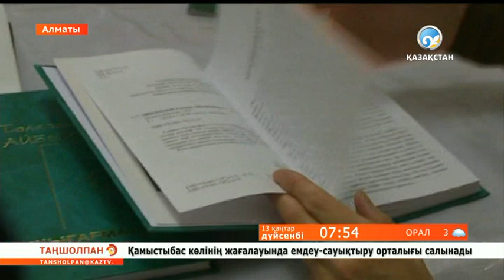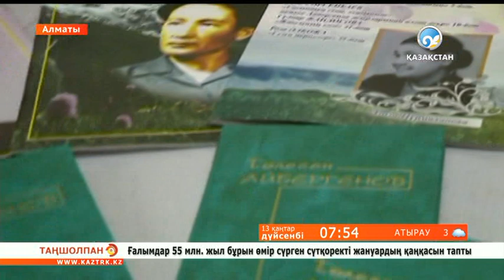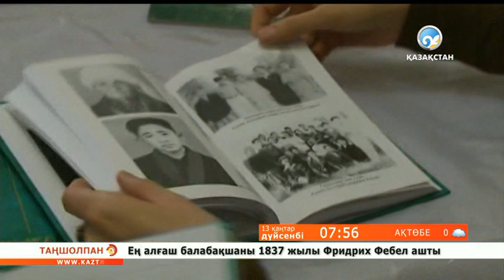«Бір тойым болатыны сөзсіз менің...»